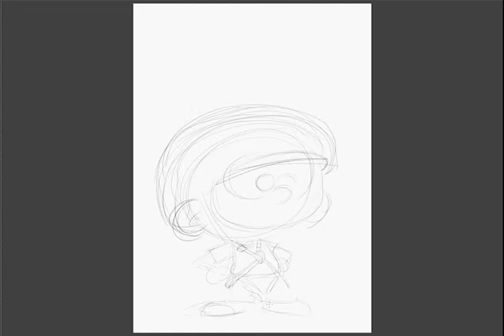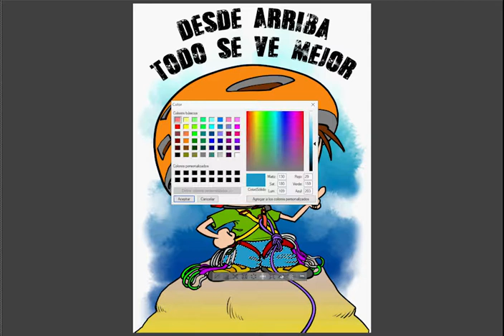Camiseta Acebeda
Dibujo para camiseta de grupo de montaña La Acebeda. Grupo infantil